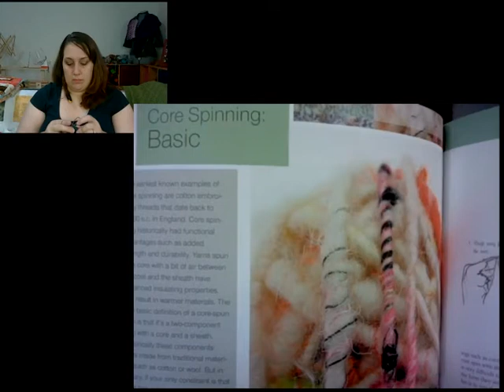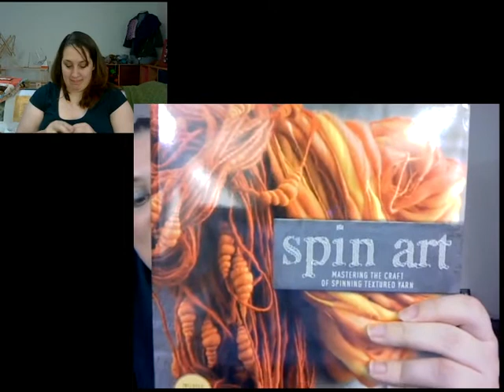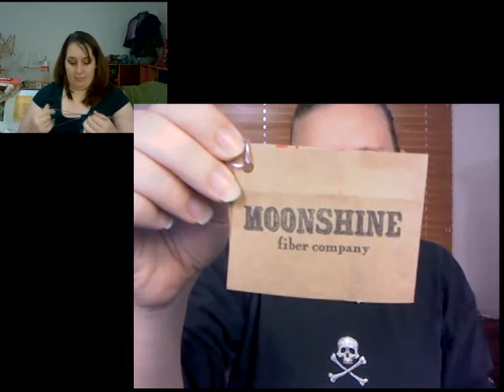TheKnitGirllls Ep131 - I'm Such A Jerk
TheKnitGirllls Ep131 - I'm Such A Jerk from TheKnitGirllls. Like this? Watch the latest episode of TheKnitGirllls on Blip!

This week Leslie tries something different with the video! We both are nearing the end of our sock the vote pair, Leslie has 3 FOapos;s, Laura talks about core spinning, and we chat about travel and favorite things.